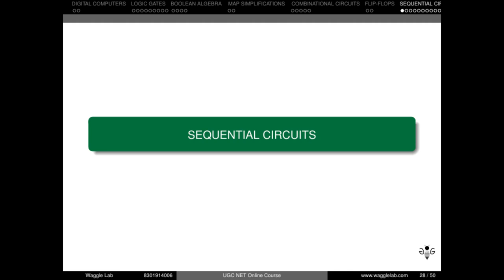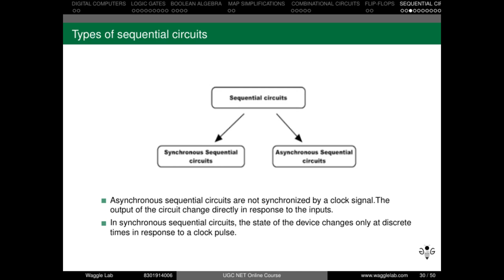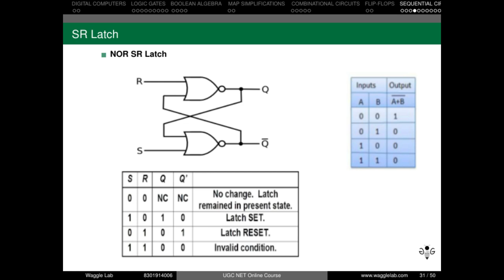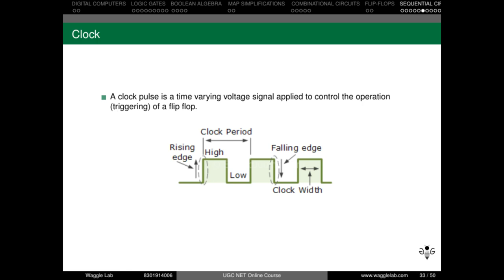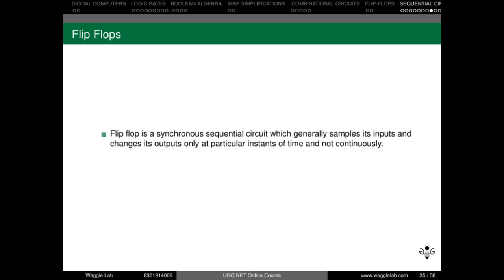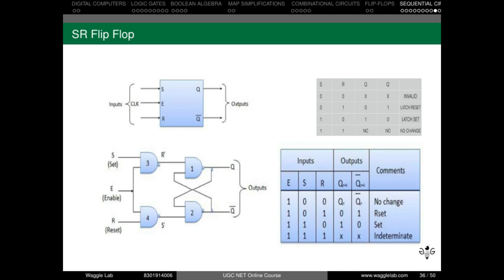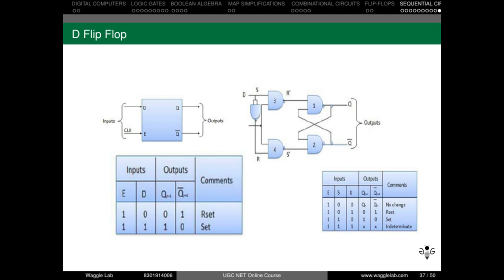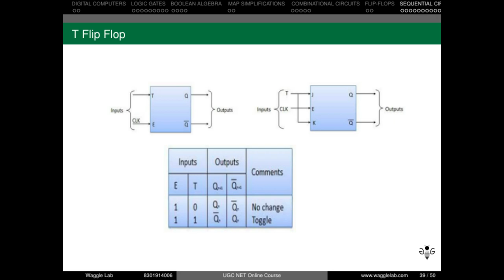Digital Logic Circuits - 2 | Computer System Architecture | NTA UGC NET | Unit 2 Topic 1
Hello everyone, In this video, we discussed  Digital Logic Circuits from  NTA UGC NET  2020 Computer Science.
Use this link to join our paid online UGC Net Coaching Class